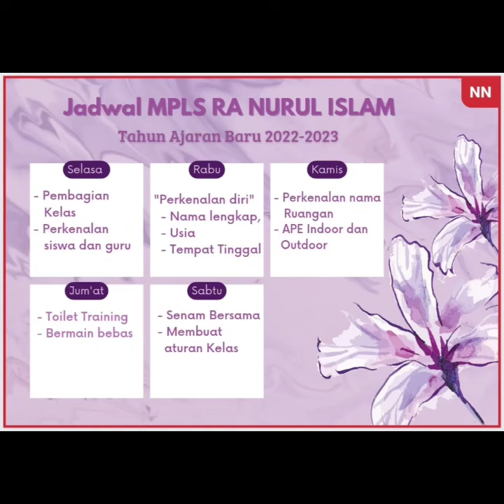MPLS Siswa RA Nurul Islam Balonggandu 2022